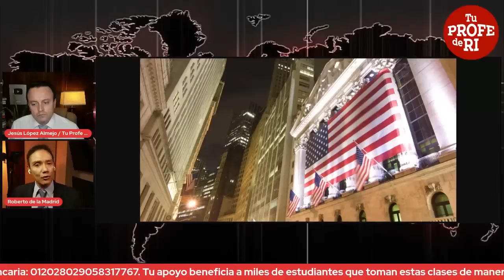NO SON LOS GOBIERNOS, LAS CORPORACIONES SON LAS QUE MANDAN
En este video Roberto de la Madrid nos comparte quiénes son los que eligen el rumbo del mundo.